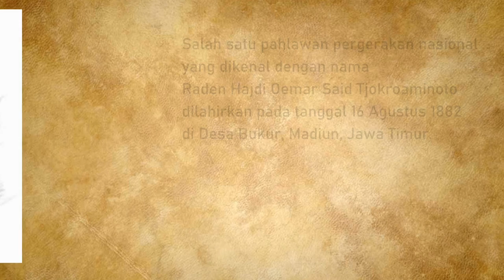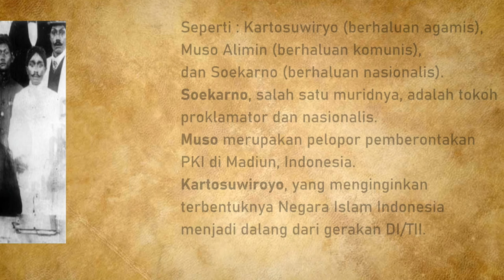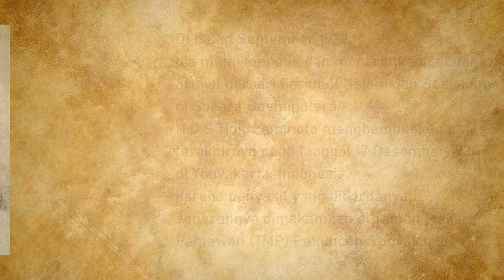HOS Tjokroaminoto : Bapak Bangsa, Guru Bung Karno, Muso, Kartosuwiroyo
Salah satu pahlawan pergerakan nasional yang dikenal dengan nama Raden Hajdi Oemar Said Tjokroaminoto dilahirkan pada tanggal 16 Agustus 1882 di Desa Bukur, Madiun, Jawa Timur, Indonesia.

H.O.S Tjokroaminoto masuk pangreh praja setelah dia menamatkan studi di OSVIA, Magelang pada tahun 1990. Kurang lebih selama 7 tahun ia bergabung dalam keanggotaan pangreh praja, kemudian ia keluar di tahun 1907 karena sistem pendidikan di sana yang dinilai berbau feodal.

Di Indonesia, dia adalah ketua dari Sarekat Islam (SI) di Surabaya. Dia mulai bergabung dengan Sarekat Islam sejak bulan Mei 1912. Sebelum menjabat sebagai ketua SI, dia bekerja sebagai teknisi di Pabrik Gula Rogojampi. Selain sebagai pimpinan SI, dia dianggap guru yang patut diteladani. Ajaran dan didikannya terhadap muridnya melahirkan beberapa tokoh nasional lain, seperti : Kartosuwiryo (berhaluan agamis), Muso Alimin (berhaluan sosialis/komunis), dan Soekarno (berhaluan nasionalis). Soekarno, salah satu murid H.O.S Cokroaminoto, adalah tokoh proklamator dan nasionalis yang menjabat sebagai presiden pertama Negara Kesatuan Republik Indonesia (NKRI). Sedangkan Muso merupakan pelopor pemberontakan PKI di Madiun, Indonesia. Muridnya yang lain, Kartosuwiroyo, yang menginginkan terbentuknya Negara Islam Indonesia menjadi dalang dari gerakan DI/TII.

H.O.S Tjokroaminoto sempat ditangkap oleh Belanda di bulan Agustus 1921. Cukup setahun dia harus tinggal dibalik jeruji besi, kemudian dia dibebaskan di bulan April 1922. Setelah bebas, ia mendirikan markas di Kedung Jati di tahun 1922. Di tahun yang sama, ia juga mendirikan Pembangunan Persatuan.

Di bulan September 1922, dia mulai menulis dan menerbitkan sebuah artikel berseri berjudul "Islam dan Sosialisme" di Soeara Boemiputera. H.O.S Tjokroaminoto menghembuskan nafas terakhirnya pada tanggal 17 Desember 1934 di Yogyakarta, Indonesia, karena penyakit yang dideritanya. Jenazahnya dimakamkan di Taman Makam Pahlawan (TMP) Pekuncen, Yogyakarta, Indonesia.